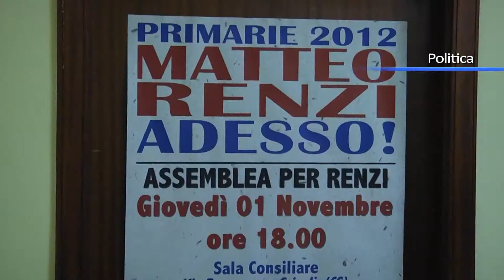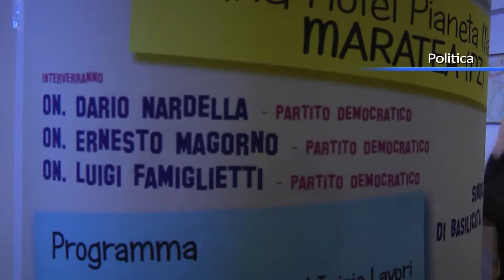Segreteria Pd, Magorno per la Calabria